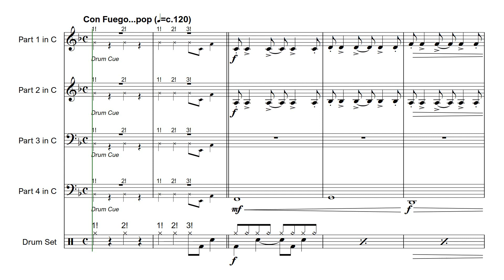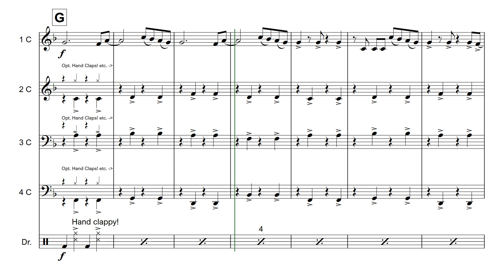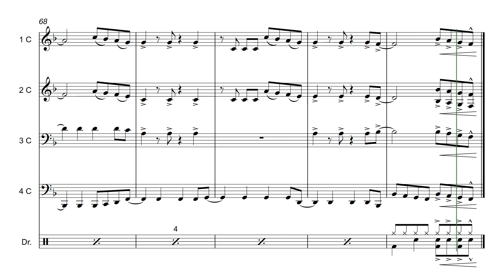"FIREWORK" - Katy Perry - Arranged by Mark Harrison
For 4-Part Brass group (Parts available in Eb, Bb, F, and C) and optional Drums.

Sheet Music Plus:

Individual Part Booklets available on request if all 12 are purchased

Proms In The Playground 2024 Collection:

1. "ABBA? ABBA!" - ABBA
2. "CRAZY IN LOVE" - Beyoncé - ft. Jay-Z
3. "I'M STILL STANDING" - Elton John
4. "PROUD MARY" - Creedence Clearwater Revival, Ike & Tina Turner
5. "SHAKE IT OFF" - Taylor Swift
6. "SHOTGUN" - George Ezra
7. "SWEET CAROLINE" - Neil Diamond
8. "CAN'T STOP THE FEELING" - Justin Timberlake
9. "REACH" - S Club 7
10. "FIREWORK" - Katy Perry
11. "WALKING ON SUNSHINE" - Katrina And The Waves
12. "I GOTTA FEELING" - The Black Eyed Peas

Now an annual event in its fourth year, “Proms In The Playground” is an initiative that encourages community bands to connect with their local schools by offering a performance in their playground. As well as getting young people excited about brass banding, this initiative helps bands forge and strengthen relationships with organisations around them. For those bands that want to go beyond just a performance, this initiative is an ideal opportunity to offer a taster session so school children can learn about the opportunities available in their local brass bands.

- Helen Minshall, BBE Youth Development Brass Specialist

When I was asked to arrange a collection of fun pieces for Brass Bands England’s “Proms In The Playground” initiative, I was more than happy to do so.  It’s a brilliant way to engage local schools with music and brass bands, and I hope this set of arrangements will be enjoyable to perform and share with your community all year round.

- Mark Harrison, Arranger